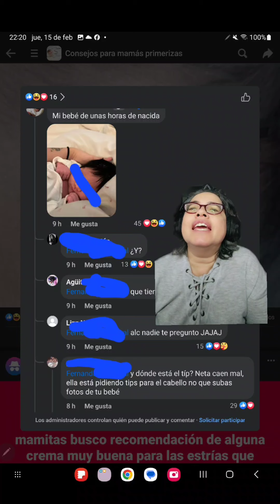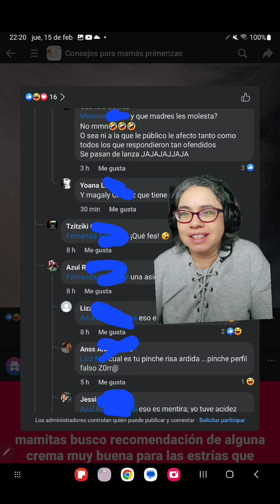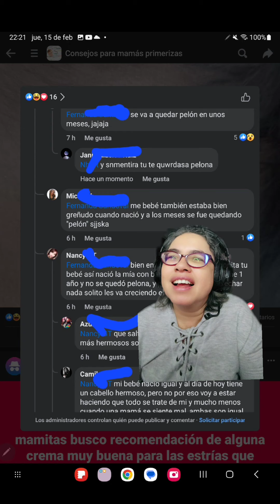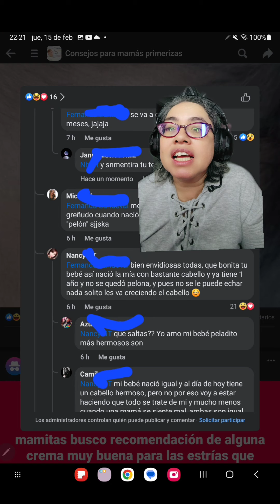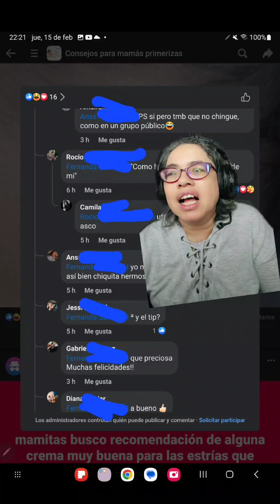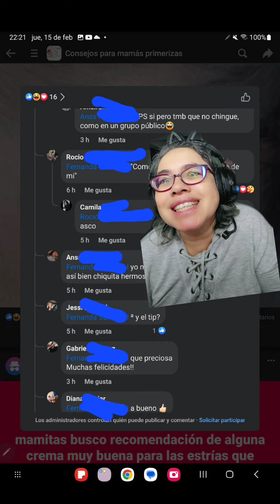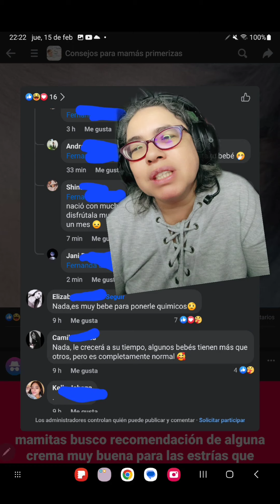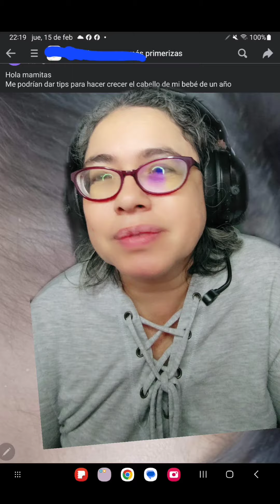Y que se arma la rebambaramba en el grupo de mamás primerizas